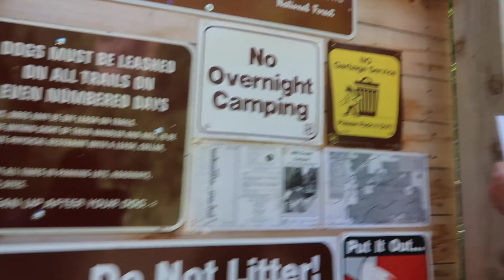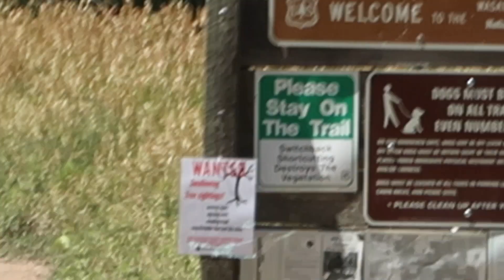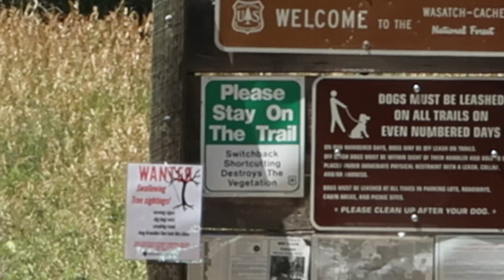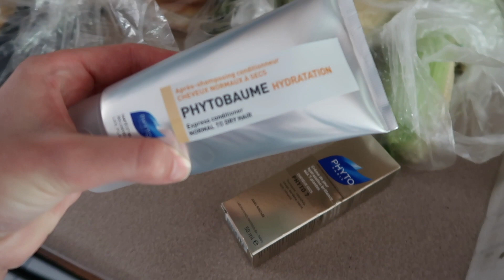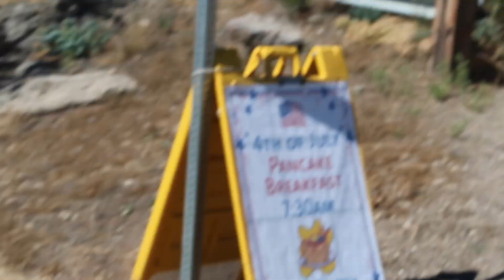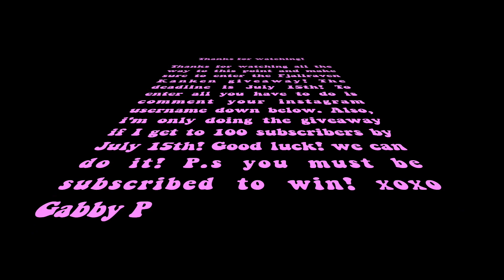FJALLRAVEN KANKEN GIVEAWAY (CLOSED) // vlog #11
Yes, you heard that right! To enter: comment your instagram username down below! You can only enter once. If I do't get to 100 by July 15th there will be NO GIVEAWAY. sooo tell your friends! Good luck!

-FAQ-
How old am I? 15
How tall amI? 5 '5
How do I edit? iMovie